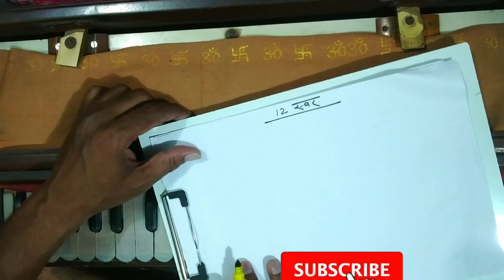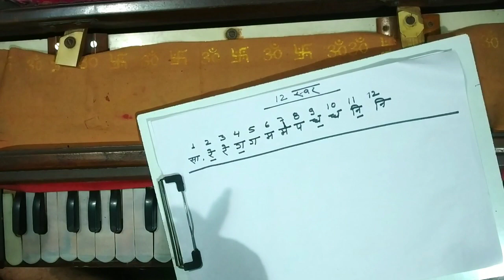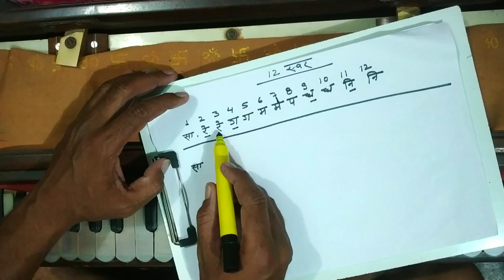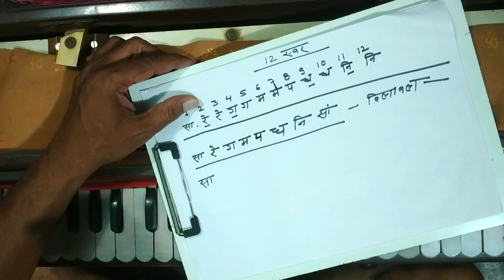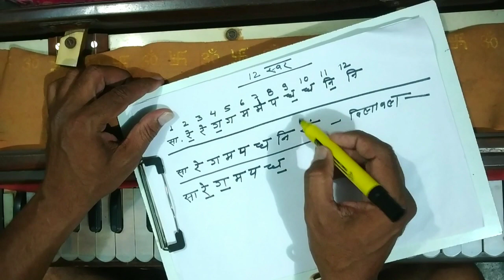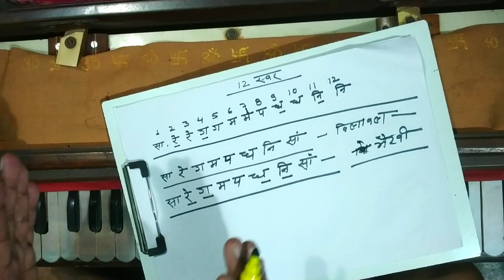आज की इस वीडियो में स्केल से संबंधित सारे कंफ्यूजन दूर हो जाएंगे👌 very important video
🙏इस चैनल पर आप सभी बंधुओ का स्वागत है🌹
चैनल पर आपको संगीत से जुड़ी सभी जानकारी मिलेंगी

शास्त्रीय संगीत ,सुगम संगीत ,लोक संगीत ,चित्रपट संगीत, इत्यादि की विशिष्ट जानकारियां आपको मिलेंगी

भजन ,गजल, फिल्मी गीत, भोजपुरी गीत, इत्यादि बहुत ही सरल भाषा और आसान तरीके से हारमोनियम पर  बजाना सिखाया जाता है

अगर आप हमारी आर्थिक मदद करना चाहते हैं तो
AC no. 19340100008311 ( नाम : धनंजय कुमार)
ifsc ,cod : BARB0BANJAR